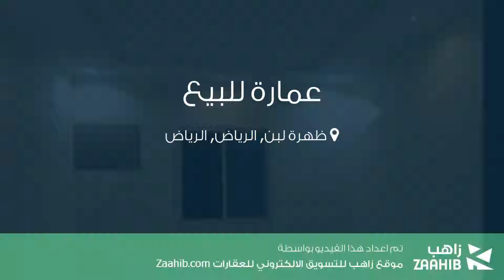عمارة للبيع في حي ظهرة لبن, مدينة الرياض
تفاصيل العرض:-

رقم: 3986988

ميزات:-

8 الوحدات, 2017 سنة البناء, سكني, تجاري